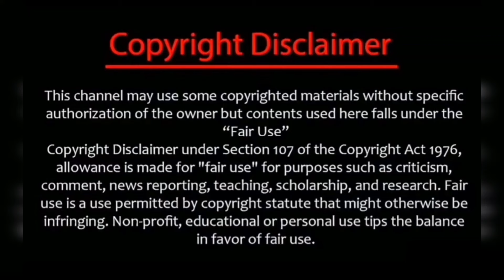கயல் சீரியலில் இணைந்த வெள்ளித்திரை நடிகர்🔥முதல்முறையாக🔥/kayal